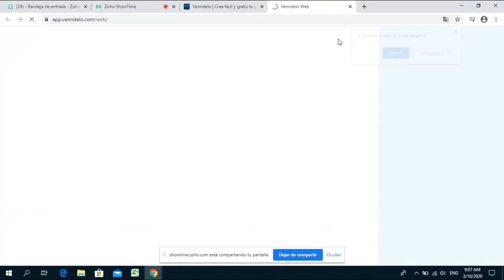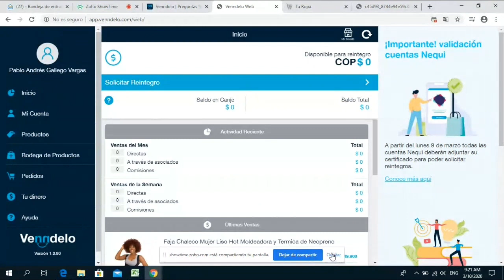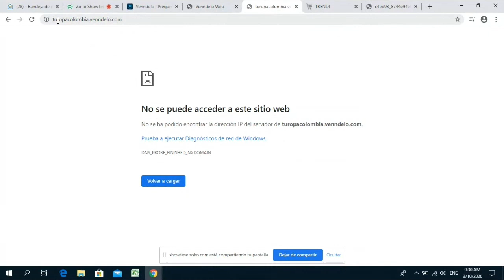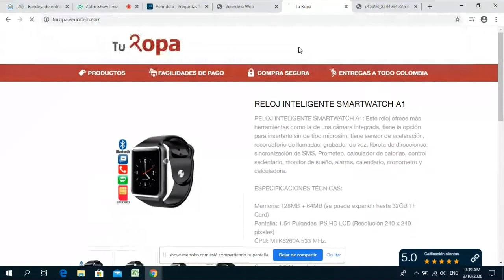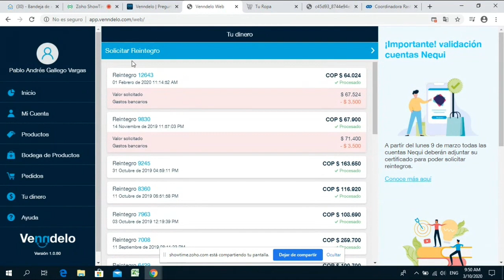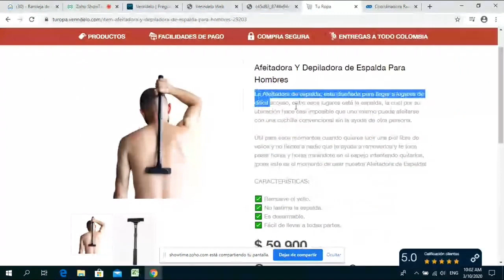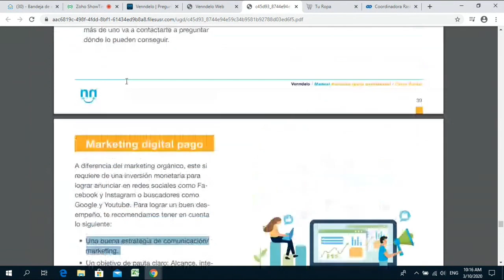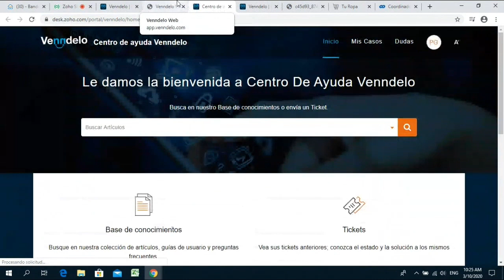Gana dinero a tu manera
Aprende a ganar comisiones como asociado de Venndelo sin invertir en mercancía y sin manejar inventarios vendiendo a tu manera